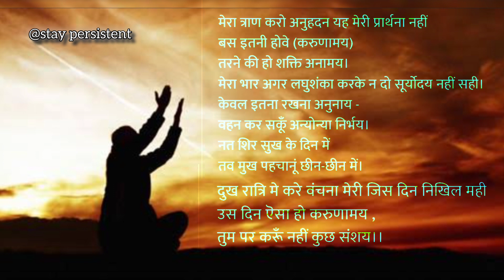Aatmatran class 10 Hindi summary| आत्मत्राण class 10 by Rabindranath Thakur| stay persistent